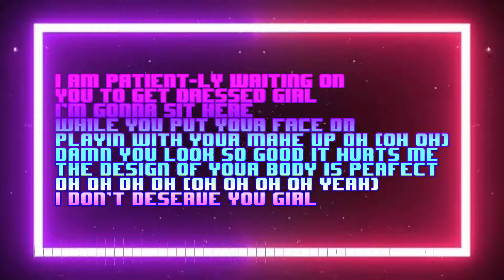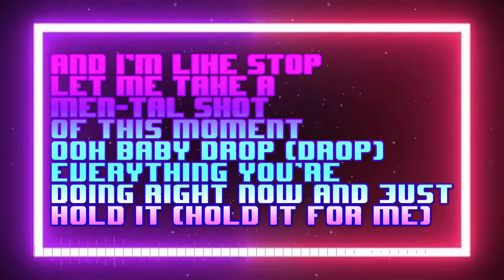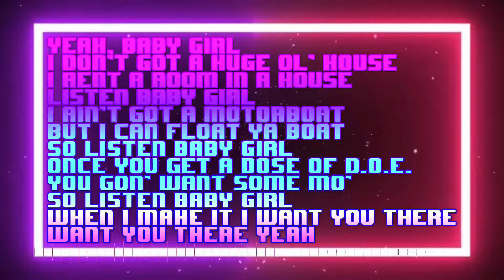🎵 CLICK CLICK CLICK 🎵 (REMIX) - NASRI + 🗣LYRICS